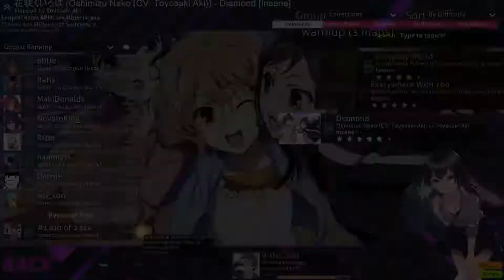Probably best 5 star play so far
I mf love this song and the map